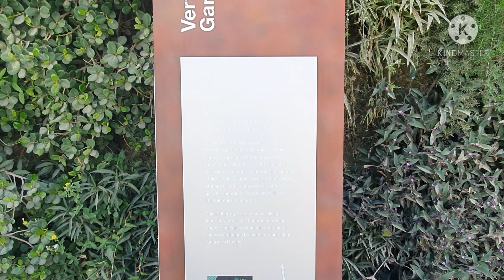Vertical Garden / Green Gate @ Muharraq, Bahrain/ Tamil Vlog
In this video I'll show the beauty of vertical Garden in Muharraq, Bahrain

Location  👇👇

Vertical Garden
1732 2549